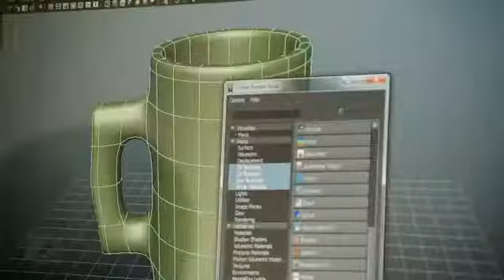Be on the cutting edge of IT with the Southern Institute of Technology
Our Information Technology Diplomas, Bachelors Degree and Graduate Diploma are comprehensive programmes designed to prepare you for a career in this rapidly evolving field SIT's international team of industry and academically trained lecturers work closely with you to develop a broad knowledge and skill base.

Students use leading mobile technology and work on developing ecommerce and IT business solutions. You have access to world-class 24 hour labs with a specialist networking lab available as required. Degree students are also assigned a state of the art computer for the duration of their studies, which you get to keep on completion of the course.

On graduation you'll be ready to gain a career in the management of hardware, software or networking systems. You'll also be experienced in the internationally sought-after areas of programming, web application and development.

Pick up your ticket to the world of IT from SIT.